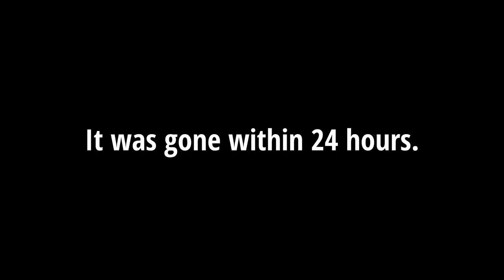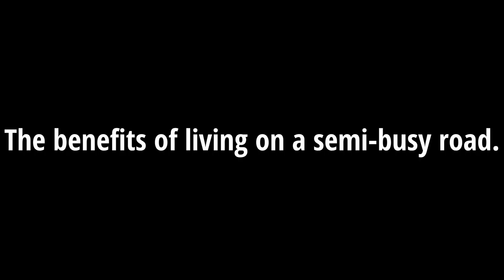How to Remove an Above Ground Pool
I dislike(d) our pool. When we were looking for a house, I did not want a pool. This house was perfect, except for the pool. I've been waiting for this day for years. WE DESTROY THE ABOVE GROUND POOL!

In this multi-part series (more than 1, less than more than that) - we rip down that eyesore and money pit called a pool, put in a patio, and an awesome fire pit (hopefully). From one pit to another. See the second video in this series here:

I guess it's a business expense, right? I'm creating content with it, and, I get to burn all of that waste from the shop (read: failed projects).

🙃 *Products, Plans & Merch*

🎵 *Music*
End screen music used is: Nickel and Dime Blues; Performed by and courtesy of the mighty fine folks of @Gangstagrass Check them out. They are awesome.